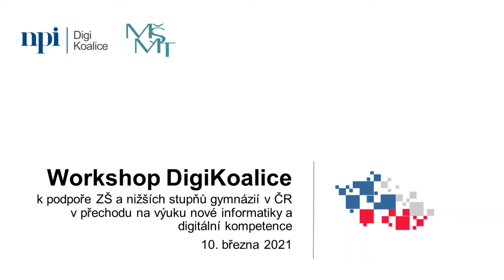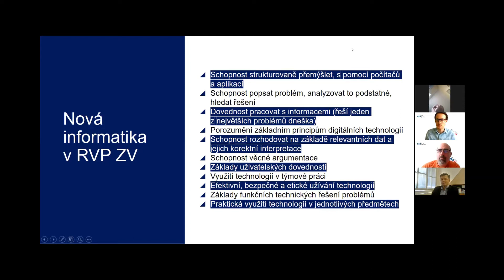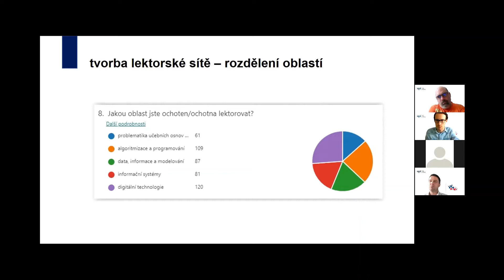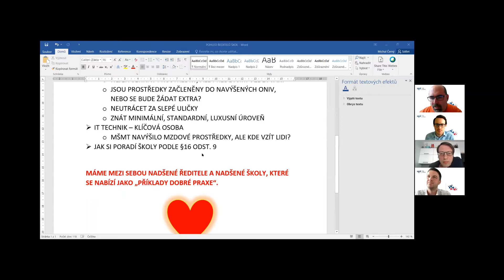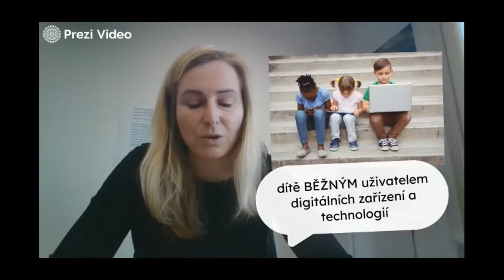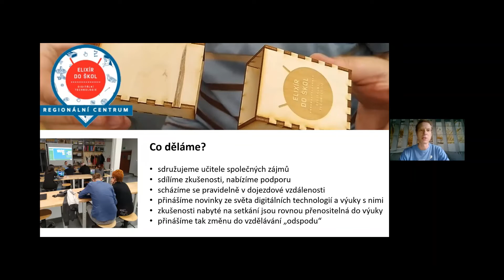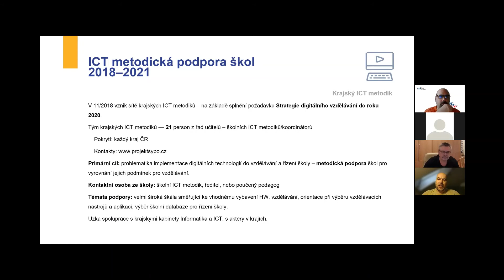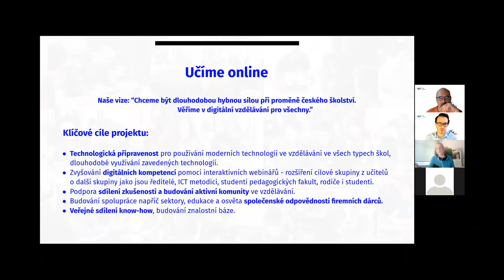Workshop DigiKoalice k podpoře ZŠ v přechodu na výuku nové informatiky a digitální kompetence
🎬 Videozáznam setkání DigiKoalice z 10. března 2021 k podpoře ZŠ a nižších stupňů gymnázií v ČR v přechodu na výuku nové informatiky a digitální kompetence

Setkání bylo zaměřené tak, aby poskytlo základní informace o změnách souvisejících s revizemi RVP pro ZŠ a nižší stupně gymnázií v oblasti informatiky. Byla představena podpora škol ze strany NPI ČR v souvislosti s těmito změnami a v rámci fóra vystoupily konkrétní organizace, které představily své vidění rizik/příležitostí výuky nové informatiky a digitálních kompetencí na ZŠ a nižších stupních gymnázií podle schváleného nového RVP ZV. Také představily své současné i budoucí aktivity (či náměty na ně).

Detailní program setkání i s odkazy na jednotlivá vystoupení:
3:33 | Jaroslav Faltýn, odbor základního vzdělávání a mládeže (MŠMT): Aktualizace obsahu vzdělání – nová informatika a digitální kompetence
19:28 | Tomáš Řebíček, krajský ICT metodik, člen týmu revize ICT (NPI ČR): Podpora školám revize ICT v RVP ZV
31:55 | Petr Naske, DigiKoalice (NPI ČR): Pár slov k DigiKoalici
32:40 | Petr Naske, DigiKoalice (NPI ČR): Úvod k fóru panelistů
36:35 | Michal Černý, Asociace ředitelů ZŠ a ředitel ZŠ Praha Klánovice: Pohled ředitele ZŠ
47:38 | Martin Lána, učitel informatiky a ředitel ZŠ Máchova, Děčín: Pohled učitele informatiky a ředitele ZŠ
58:49 | Barbora Vítová, Malá technika: Pohled lektorů programu Malé digitální univerzity pro 1. stupeň ZŠ a MŠ
1:08:00 | Petra Prošková a Martin Gembec, zástupci Elixíru do škol: Pohled center Elixíru do škol
1:17:03 | David Hawiger, Jednota školských informatiků: Pohled ICT správce školy
1:26:17 | Miroslav Dvořák, zástupce NPI ČR, projektu SYPO, síť krajských ICT metodiků, Olomouc: Pohled ICT metodika
1:37:15 | Anežka Müller, koordinátorka projektu Učíme online: Pohled neziskové platformy Česko.Digital
1:46:34 | Diskuse